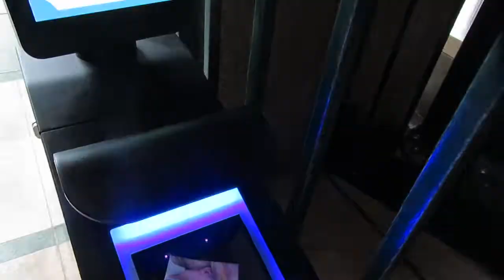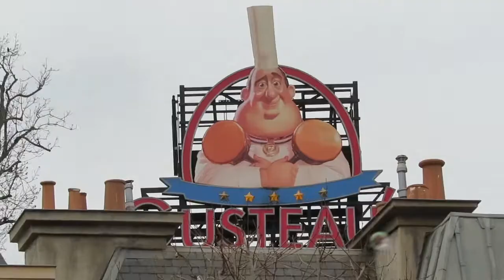Spring Break 2022 in Europe: Switzerland & France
overall a pretty good spring break